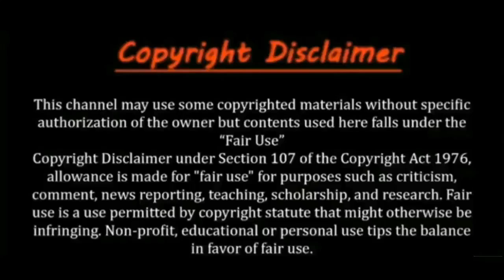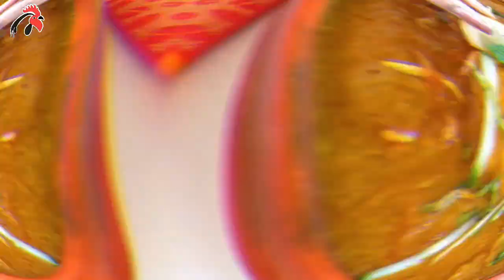মরার মত না বেঁচে, বাঁচার মত মর! Brand new ‘LIKE A BOSS’ compilation Oct. 2019 / 🔥 THUG LIFE 🔥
***pinikpi FOOD channel: Youtube.com/pinkpifood
আমার সাথে যোগাযোগ করার মাধ্যমঃ